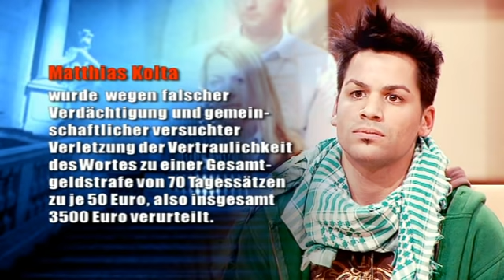Abhörskandal! "Der schönste Mann" Hold entdeckt das Handy | 2/2 | Richter Alexander Hold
Die Angeklagte Pia Hofstädt soll von ihrer Chefin 3000 Euro gestohlen haben. Pia behauptet aber, Opfer einer Mobbingkampagne zu sein. Während des Prozesses klingelt auf einmal ein verstecktes Handy im Büro von Richter Hold. Wurde er damit belauscht?

2001 übernahm er die Moderation der Sat.1-Gerichtsshow "Richter Alexander Hold".